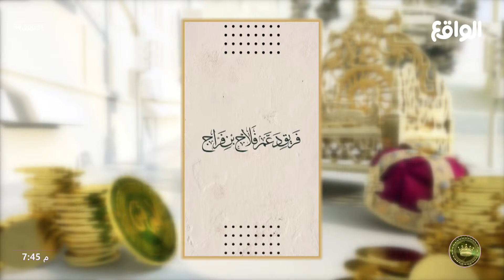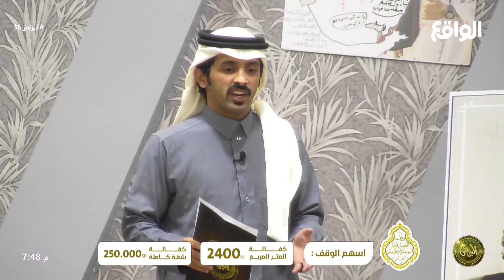مبادرة سفير الوقف : فلاح بن فراج